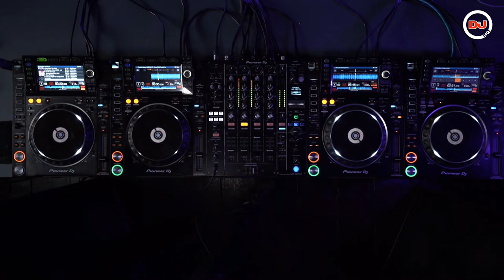ABSOLUTE Live From DJ Mag HQ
ABSOLUTE plays a exclusive DJ set from DJ Mag HQ